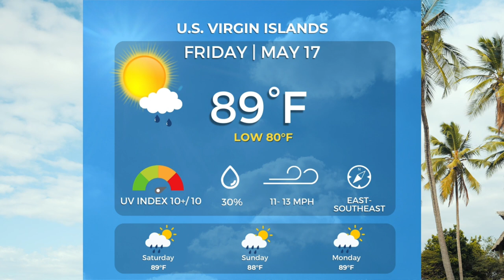Weather Forecast for the USVI for Friday, May 17, 2024, and the Weekend Ahead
Good day, friends! Here's your weather forecast for Friday, May 17, 2024, and the weekend ahead for the U.S. Virgin Islands. Please stay safe and live it up in the beautiful USVI!

NOTE: The National Weather Service in San Juan, Puerto Rico, has noted that another rain event may occur next week. Updates will be available at the Source Website and from the NWS. (StThomasSource.com)